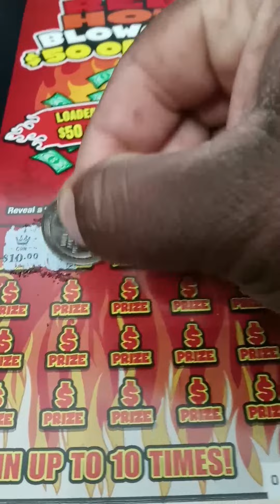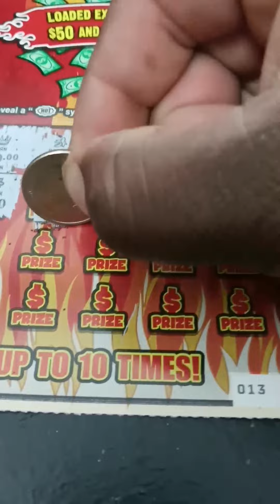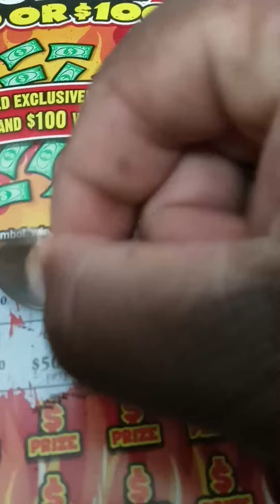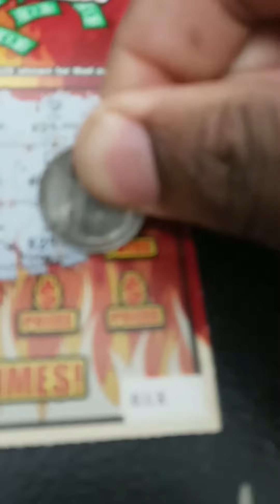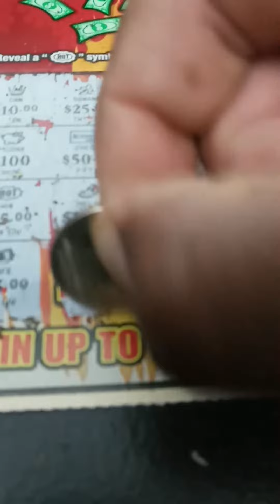"NICE WIN" ON RED HOT BLOWOUT Louisiana scratch off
Hi guys welcome to outcome is income with one man

This channel is going to be about casino slots sports betting scratch offs Etc

I am not a professional gambler just do it as a hobby and fun so please gamble responsibly